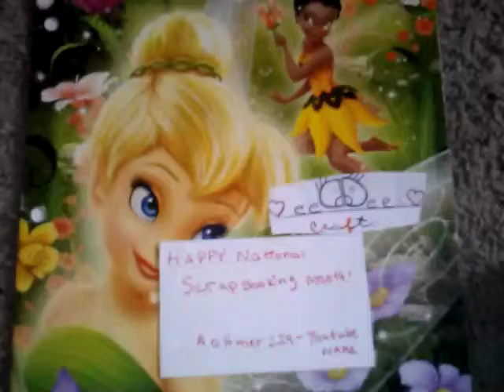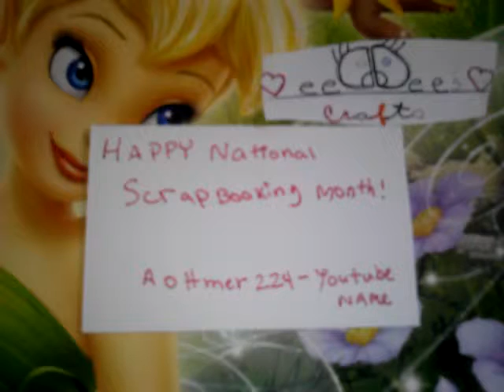You tube challenge: attomer224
You have to subscriber and you need you to make a tag with your name, birthdate,address,and tell little about yourself.